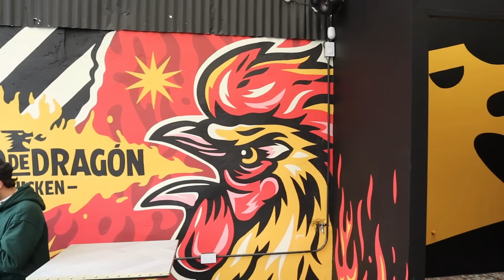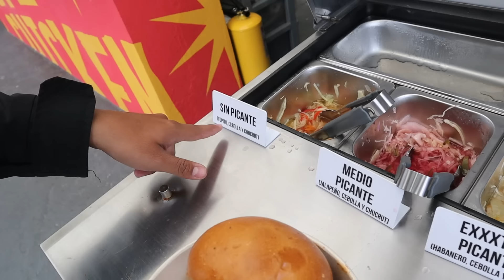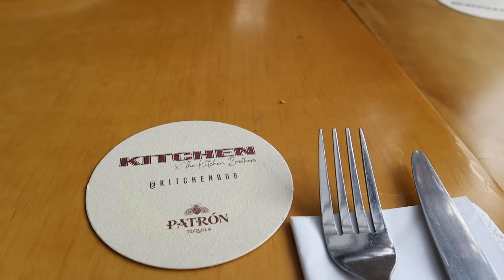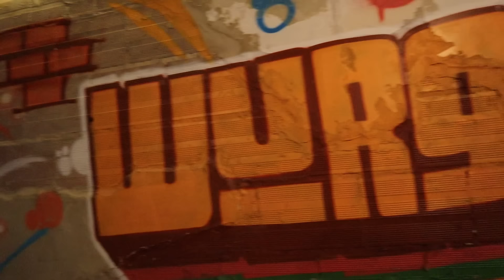PROBANDO los RESTAURANTES de los TIKTOKERS | *Decepcionados*